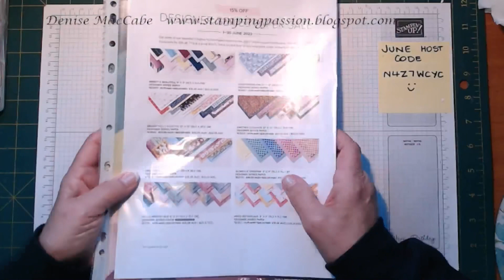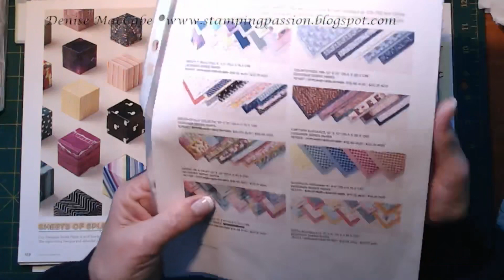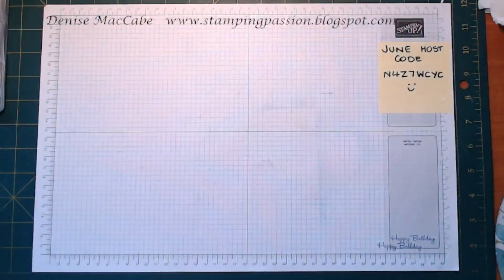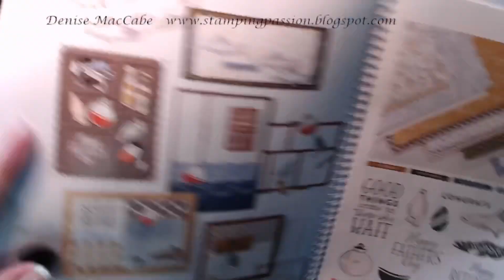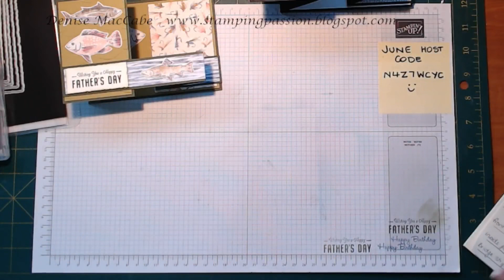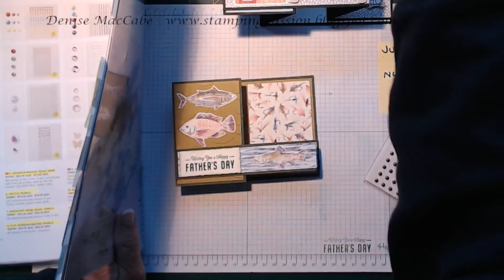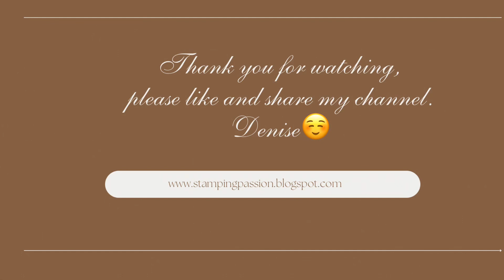Make it Monday - Double Z Fold Card - 19/6/23